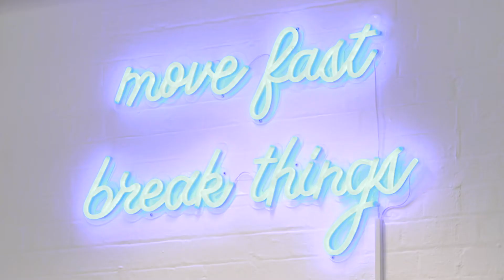Augmentum Fintech plc Annual Results Highlights to year ended 31 March 2019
CEO Tim Levene talks through the Augmentum Fintech plc Annual Results Highlights to year ended 31 March 2019.